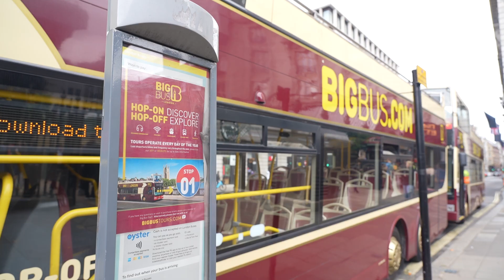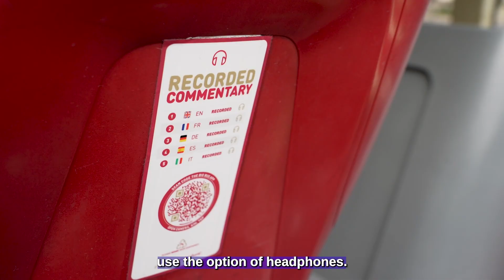Big Bus Tours London: Media Cubs reporters hop aboard!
All aboard! Three of our talented mini reporters, Nickita, Eddie and Julie, were invited to spend a day out in London courtesy of Big Bus Tours.

They experienced the best bits of the city from the top deck and were able to hop on and off throughout the day to check out all of the iconic landmarks, and to enjoy a pit stop at a cosy cafe, perfect for families!

More about Media Cubs, the media production company led by young people, powered by video experts.